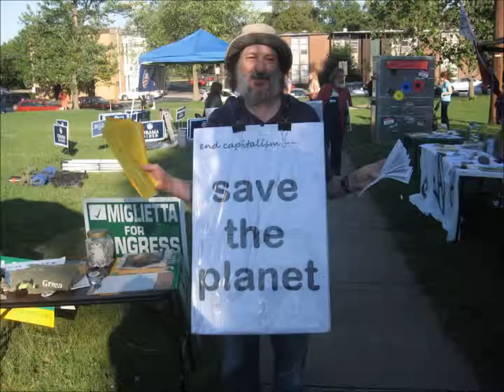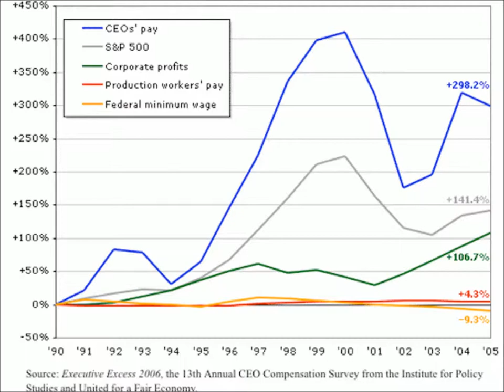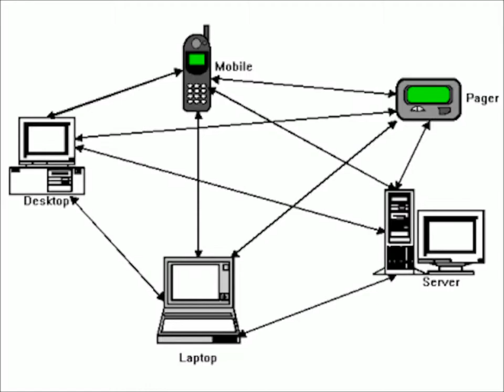The Root Problem - 4 minute version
(4 min) War, poverty, ecocide, etc. -- all these problems stem from our culture of separateness.